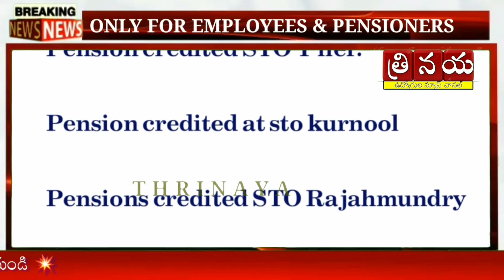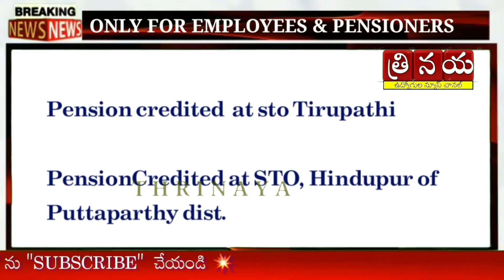AP Pensioners February month Pensions||APపెన్షనర్లకు పెన్షన్స్ క్రెడిట్ అయిన జిల్లాల వివరాలుpension